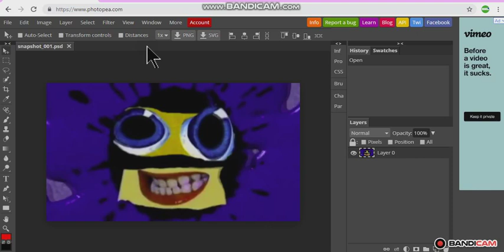How To Make G Major 1 On Photopea